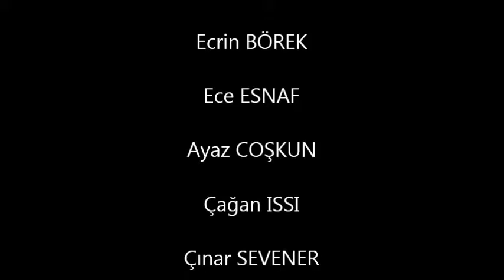ELTİLER 1.bölüm / Yanlış Numara